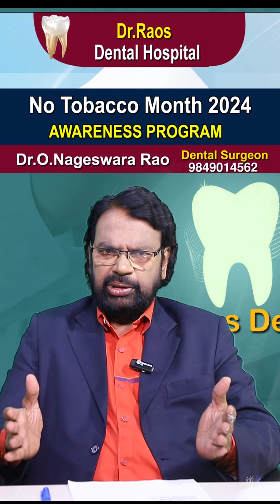smoking nosmoking dental shorts health healthy telugu videos notobaccamonth tobacco month